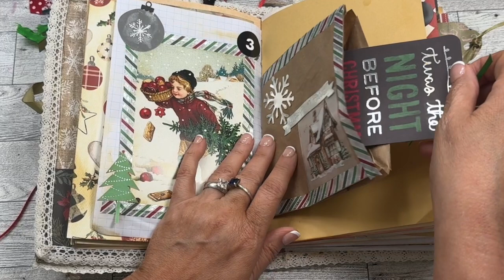Christmas Planner Series Part 13 - Flip Through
Part 13
Hi everyone - it’s Christmas in July is over for 2024. What an awesome month. My Christmas Planner pages for 2024 will remain available and are posted on my website as a freebie!
I decided to separate the Flip Through from the Christmas in July giveaway but had already filmed.
thank you for joining me this month. In this session we will flip through the 2024 Christmas Planner/December Daily Journal.

🩵 Want inspiration sent to your inbox? Sign up for my new newsletter here:  Enter to get my Newsletter
The free trial offers 10 download credits for one month; after the 10th download or one month, the free trial converts into an All Access Subscription of $9 per month (normally costs $29 per month)
OR you can purchase yearly for $59/year and save more money! Cancel anytime, no questions asked!

I’m also on
All videos and pictures are my own and belong to me.